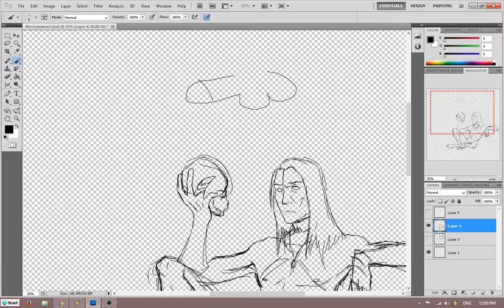It works, have a dick.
Special thanks to EBrito, Suslik V, and Harold for their help on my issues doing a proper recording. You guys rock :)